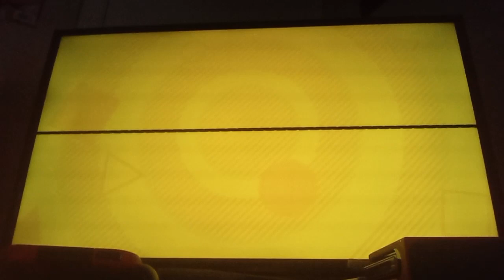The Sonic Superstars Show - Season 1 Episodes 3 - 4 Marothon